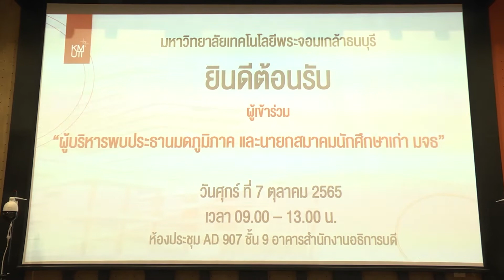ผู้บริหาร มจธ. พบประธานมดภูมิภาค และสมาคมนักศึกษาเก่า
ผู้บริหาร มจธ.พบประธานมดภูมิภาคและสมาคมนักศึกษาเก่ามหาวิทยาลัยเทคโนโลยีพระจอมเกล้าธนบุรีในพระบรมราชูปถัมภ์
เมื่อวันศุกร์ที่ 7 ตุลาคม 2565 ณ ห้องประชุมประภา ประจักษ์ศุภนิติ รศ.ดร.สุวิทย์ แซ่เตีย อธิการบดี ผศ.ดร.ประเสริฐ คันธมานนท์ รองอธิการบดีอาวุโสฝ่ายบริหารและอาจารย์ธนิตสรณ์ จิระพรชัย รองอธิการบดีฝ่ายแผนและสารสนเทศ พร้อมด้วยผู้บริหารมหาวิทยาลัยเทคโนโลยีพระจอมเกล้าธนบุรี (มจธ.) ให้การต้อนรับ ประธานมดภูมิภาค และสมาคมนักศึกษาเก่ามหาวิทยาลัยเทคโนโลยีพระจอมเกล้าธนบุรีในพระบรมราชูปถัมภ์ ตามโครงการสานสัมพันธ์ เครือข่ายนักศึกษาเก่า มจธ. เพื่อพบปะ พูดคุยเกี่ยวกับความร่วมมือระหว่างมหาวิทยาลัยและศิษย์เก่า ในด้านต่างๆ ที่ก่อให้เกิดประโยชน์แก่ มจธ. สังคม และประเทศชาติ